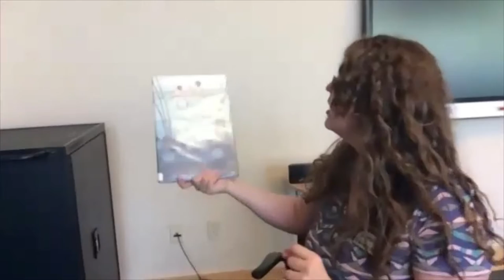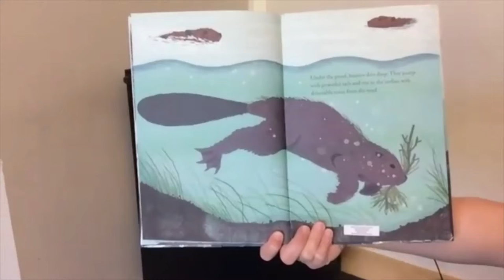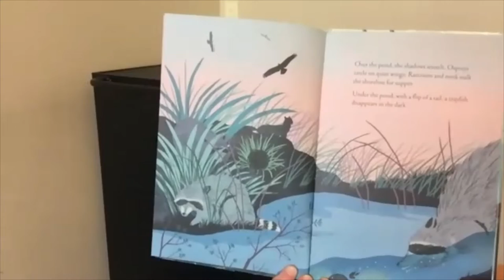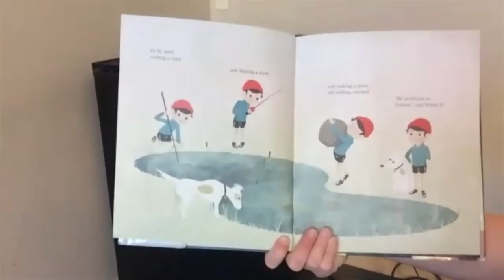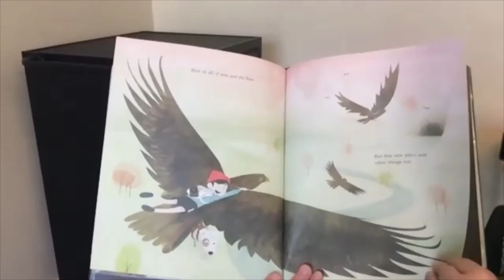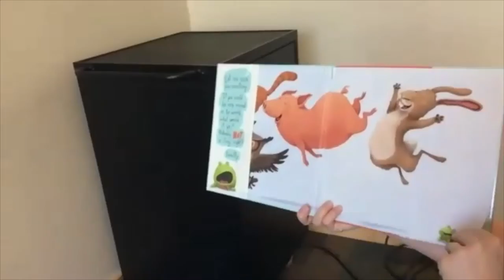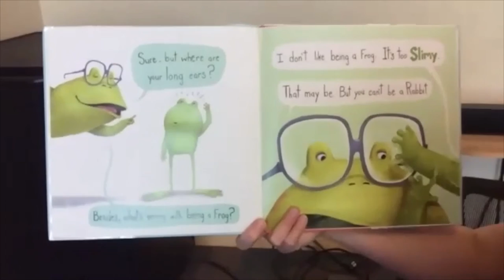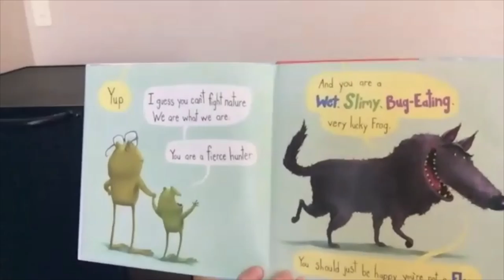SRP 2022 Storytime Episode 3